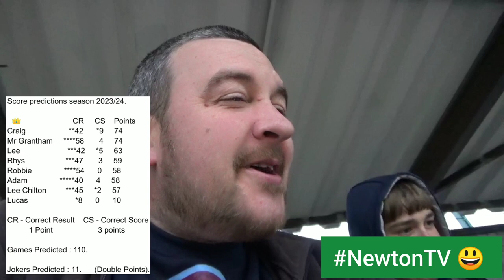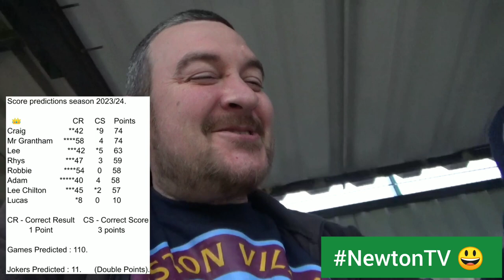| Bishops Cleeve Development v Fairford Town Reserves | Every Single Time I've Came To This Place..|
Friday 5th April.

Kayte Lane 🏟️.

Hellenic League Division Two West.

Bishops Cleeve Development v Fairford Town Reserves.